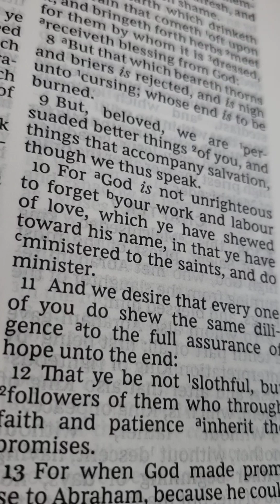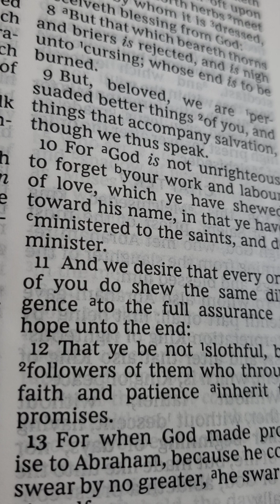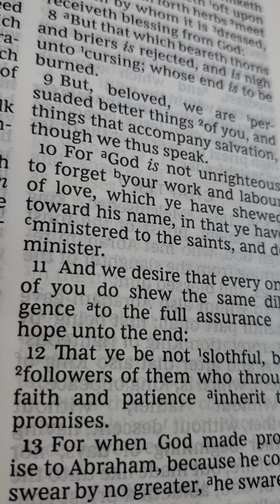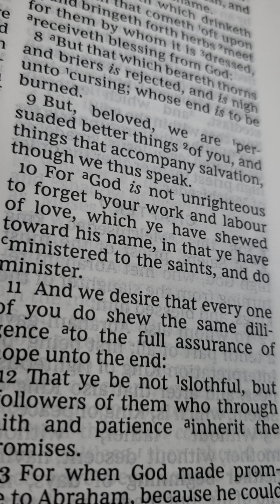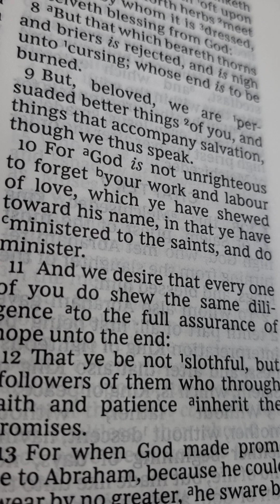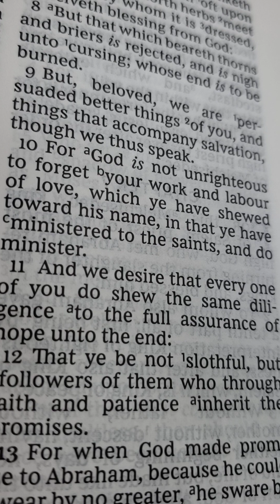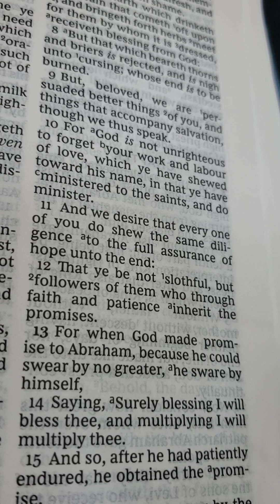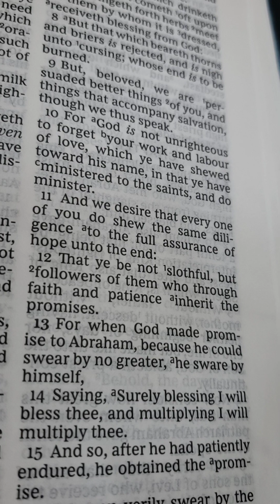Jesus Is Coming! Part 2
The Spirit and The Bride Say, Come LORD Jesus Come!